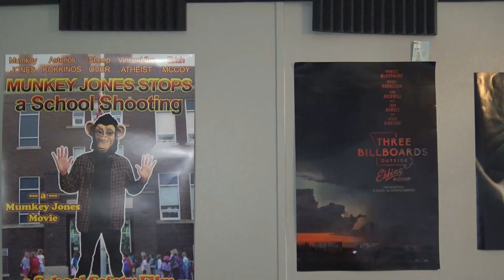Me and My Fungus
I'm really bad at timing sometimes, but good at other innovations.

(Simian Jimmy Film Festival entry)

JJJreact😉